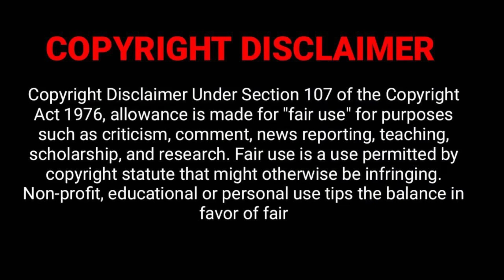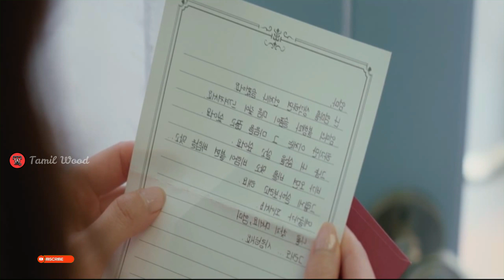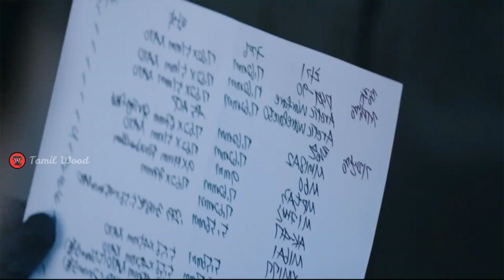Little women Tamil | Part-19 | Kdrama Tamil Explanation | Tamil Wood Explanation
Tamil Wood Movies

Little women Episode 10 Explained in tamil, tamil explanation,Tamil Dubbed,Tamil Review,

About three sisters with a close bond who grew up in poverty. It is the exciting story of the sisters as they get embroiled in a major incident and face off against the wealthiest family in the nation.

Kim Go Eun plays the eldest sister Oh In Joo, who wants to protect her family with money. Growing up in extreme poverty, her only dream was to live as well off as other normal people, but a major incident completely shakes up her life.

Nam Ji Hyun takes on the role of the second sister Oh In Kyung, a news reporter who does not want to bow down to money and aims to always do what’s right. When a mysterious case from her early reporter days returns close to her, she starts digging for the truth.

Park Ji Hu transforms into Oh In Hye, the youngest overwhelmed by the love of her older sisters who work hard for her. Although she has never even used decent art supplies due to their family’s financial situation, she enters an art high school with her natural talent.

பிற மொழி திரைப்படங்களையும் தொடர்களையும் நான் எப்படி பார்க்கிறேனோ அப்படியே உங்களிடம் கூறப்போகிறேன்.